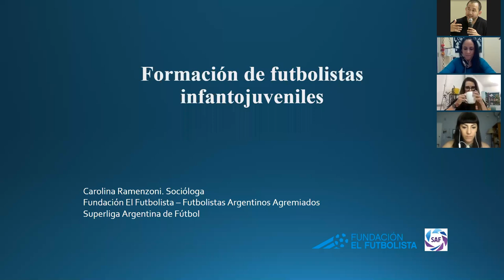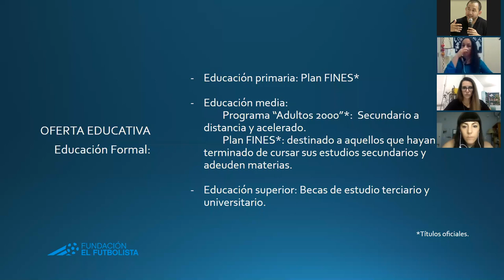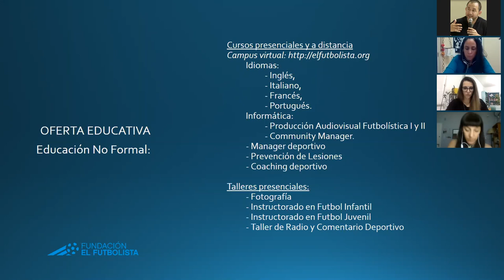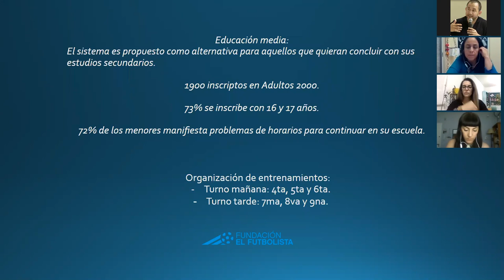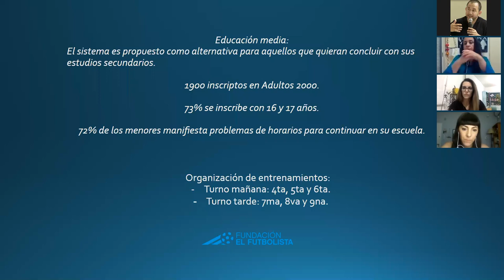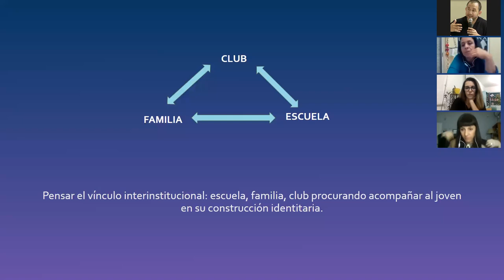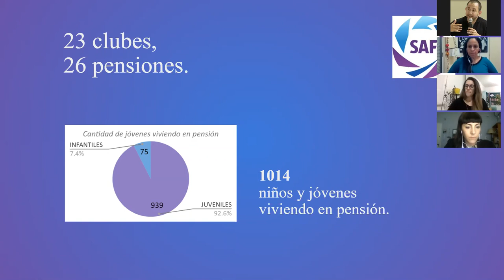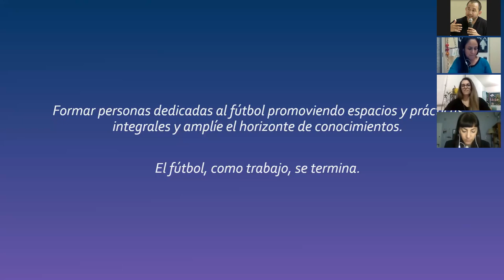Violencias y deportes. «Pensar sus vínculos, desarmar sus tramas, construir nuevos sentidos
Ciclo de Reflexiones: Violencias y deportes. «Pensar sus vínculos, desarmar sus tramas, construir nuevos sentidos
Lunes 29 de Junio – 18 a 20 horas (Argentina)

Participan:
Carolina Ramenzoni – Responsable del área educativa de la Fundación El Futbolista
Débora Chazarreta – Entrenadora del Club Atlético Pellegrini de Salta
Federico Czesli – Lic. en Comunicación, Mg. y candidato a DR. en Antropología, IDAES

Coordina:
Débora Majul – Universidad Nacional de Córdoba

Organizan
Grupo de Trabajo CLACSO Deporte, cultura y sociedad
Seminario Permanente de Estudios Sociales del Deporte